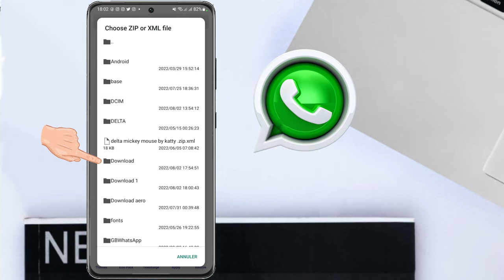Whatsapp Delta sa twò bèl - li resi pa gen anfas !!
WhatsApp delta fenk mete 2 nouvo thème deyo!!!